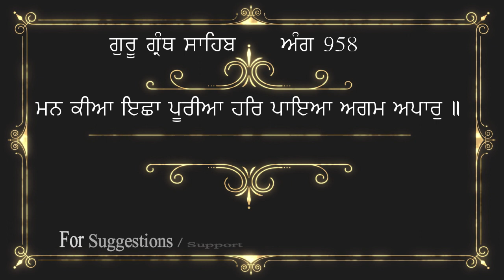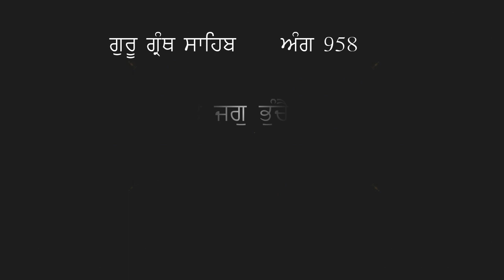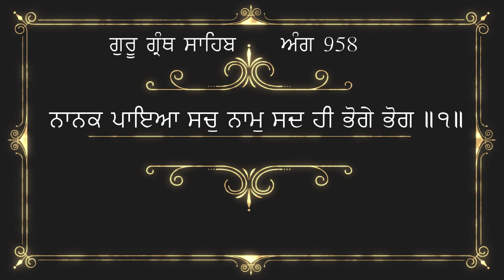ਅੰਗ 958 ਗੁਰੂ ਗ੍ਰੰਥ ਸਾਹਿਬ ਜੀ ਦੀ ਸੰਖੇਪ ਵਿਆਖਿਆ | Brief explanation of Ang 958 Guru Granth Sahib Ji